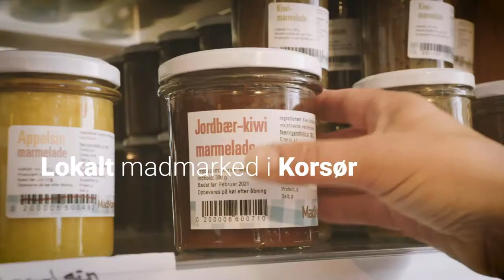Besøg Slagelse, Skælskør og Korsør - shopping, kultur og natur og muligheder for hele familien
Skønne Skælskør, Spændende Slagelse, Mulighedernes Korsør – tre købstæder i én kommune med rig mulighed for at shoppe igennem for hele familien. Det er budskabet i den nye, fælles reklamefilm som de tre lokale erhvervsforeninger i henholdsvis Skælskør, Slagelse og Korsør nu er ude med.

Reklamefilmen, der er blevet til med støtte fra Slagelse Kommune, sætter en tyk streg under, at her lokalt står vi sammen. Der er lagt vægt på shopping, men med et naturligt strejf af kultur og natur, der hænger uløseligt sammen med det vi kan tilbyde, ikke kun egne borgere, men i høj grad også vores gæster udefra.